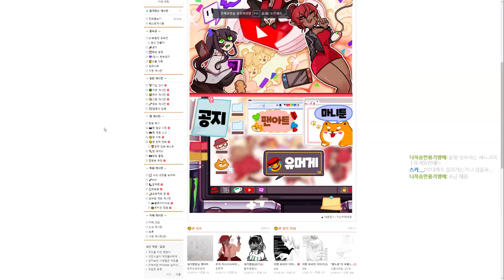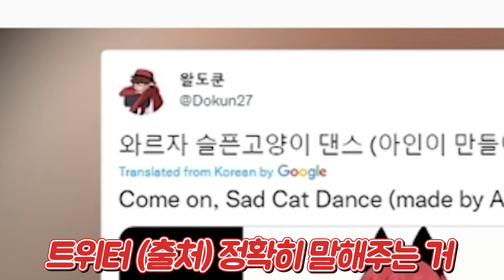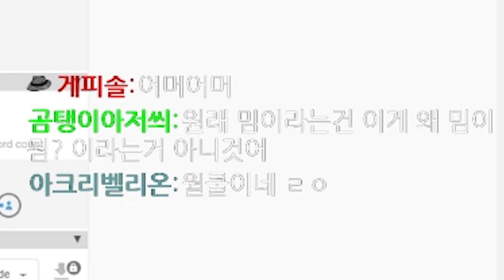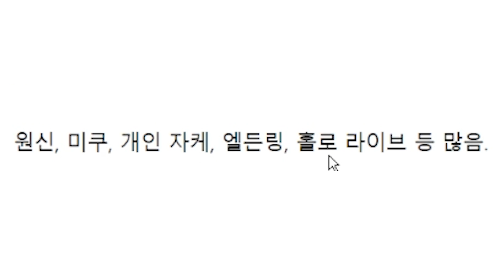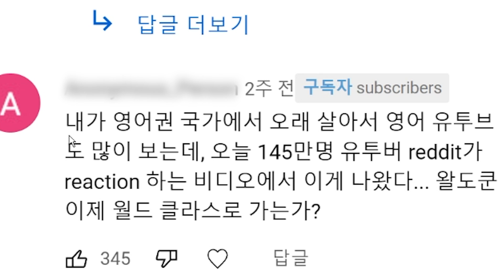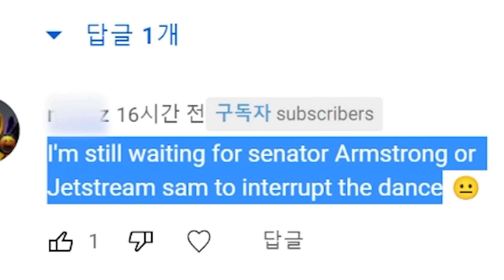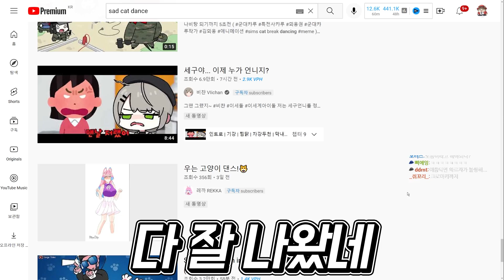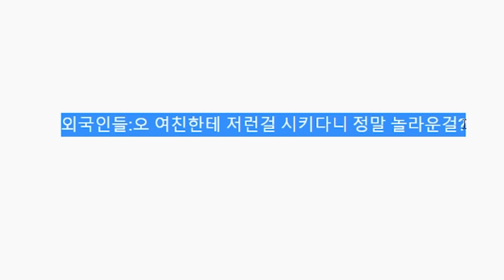이젠 외국 밈이 된 와르자 SAD CAT DANCE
몰라 이거 뭐야... 무서워...
어쨌든 좋아해줘서 고마워요ㄷㄷ

편집 : 비스텝님
썸네일 :  프루님

엔딩곡
Title: The Gentleman
Artist: Grow4Music (H)
Photo: Niléane on Unsplash
Genre: Jazz & BLues + Happy + Playful
BPM(Beats Per Minute): 116